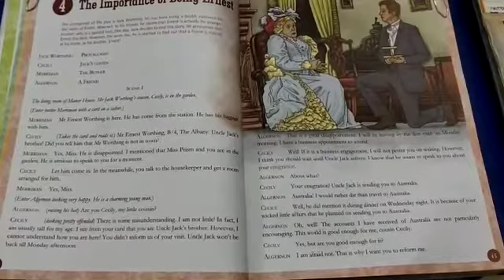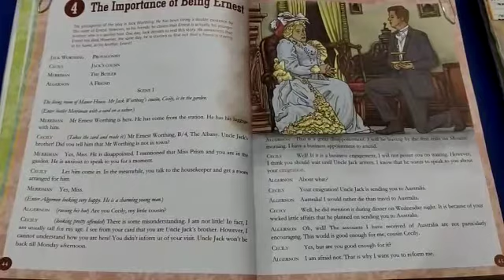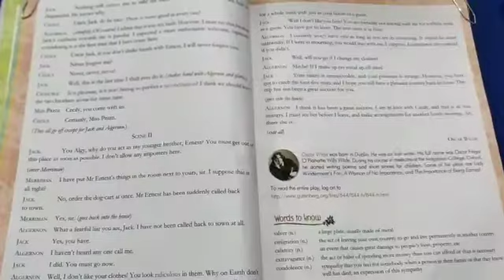Class 6-English- Chapter-4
Video from Mother Haleema